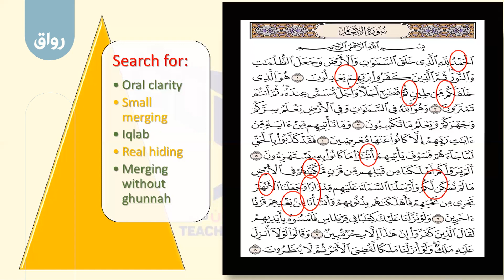رواق: تأهيل معلمي القرآن الكريم لغير متحدثي العربية(المستوى الثاني) - 7 - 4